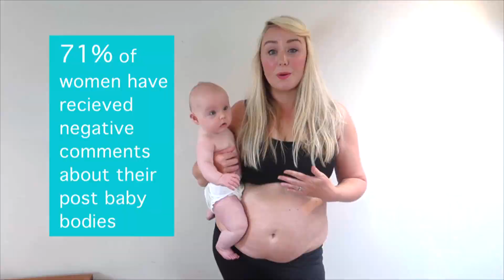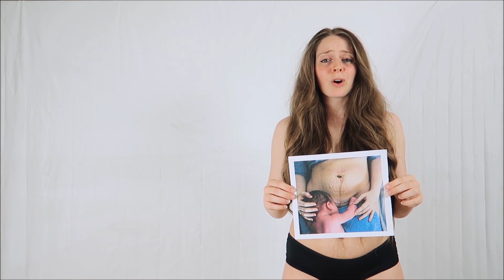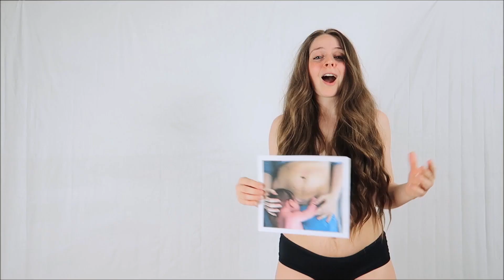How To Feel Proud Of Your Post Baby Body | Channel Mum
It's undeniable that women's bodies are amazing, for several reasons, yet research by Channel Mum shows that 71% of mums have received negative comments about their post-baby bodies - shocking! And worse than that, these comments often come from so-called friends and family.

It's time to change the way women's bodies are perceived after giving birth, unless you're Kim Kardashian, it's completely unrealistic to ping back to shape and it's far more realistic to be left with saggy skin, tiger stripes and a wrinkly belly button - sound familiar?

You are not alone, it's time to celebrate women's bodies, so share your body positivity photos on social media using the hashtag